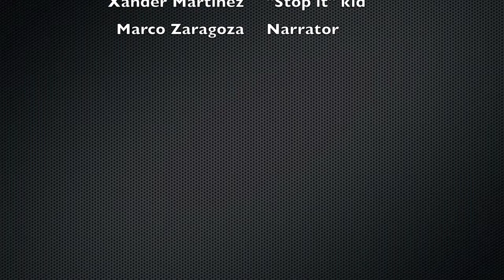Newton's law of gravity explained by a 3 year old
Crisstopher Alexander explains how the law of gravity was discovered. Enjoy :)